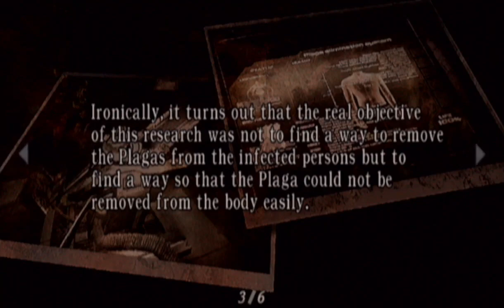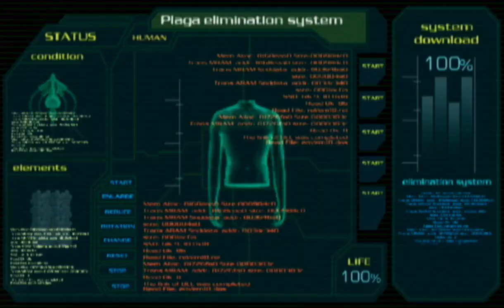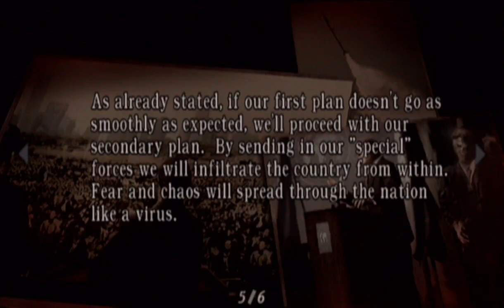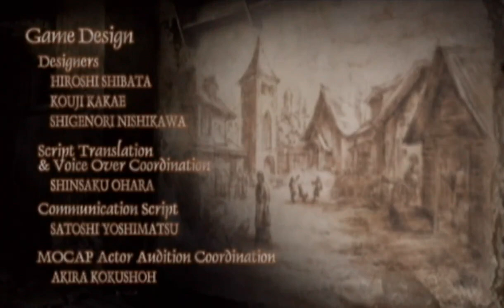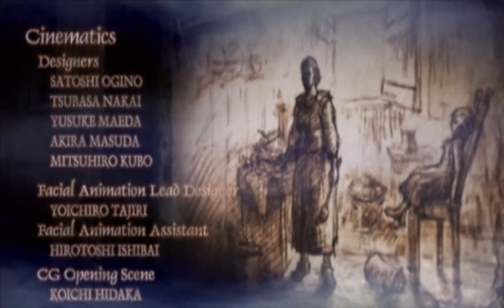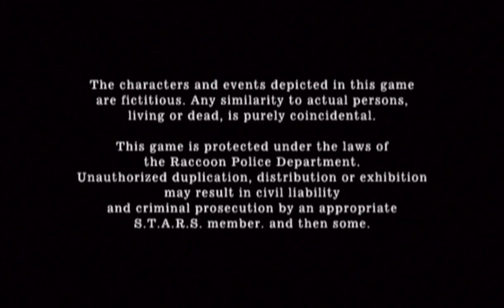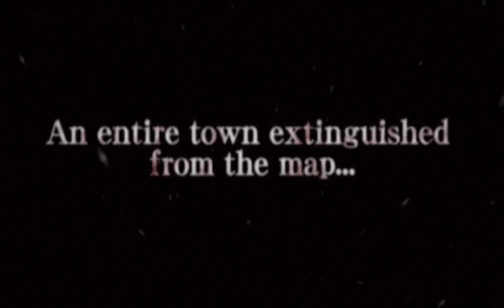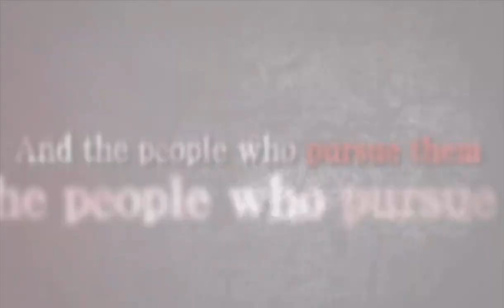Resident Evil 4: Wii Edition │ Part 16: Game Play │ Backlogged Games